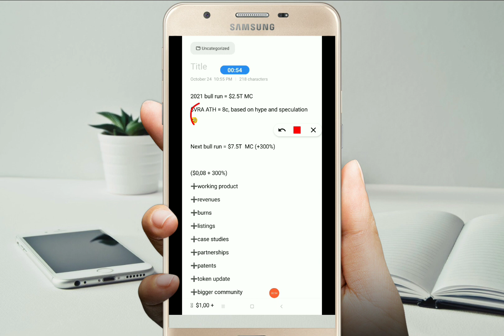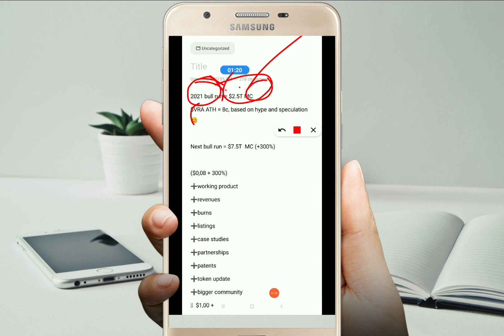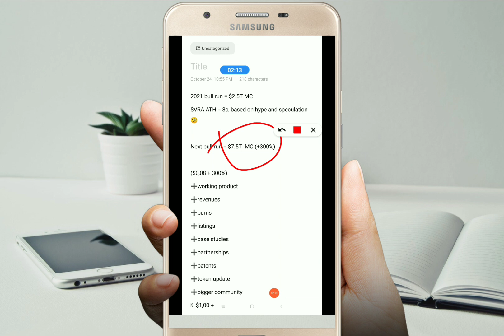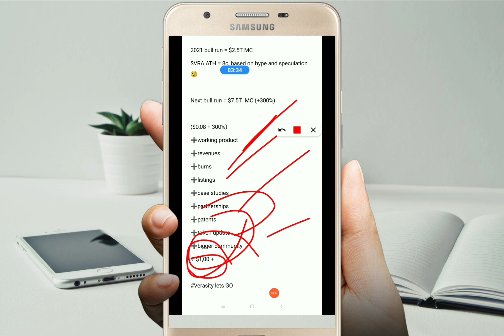🚀 Unleash 1000X Wealth Potential with Verasity Crypto 💎💰 | Your Path to Prosperity 🌟 | Click Now!